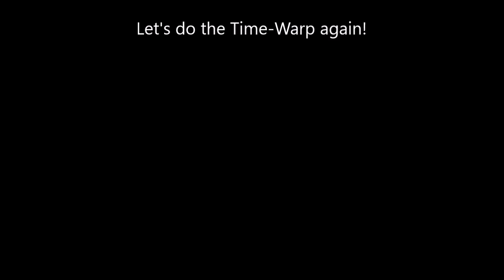Hot Patootie & Time Warp (Ukulele solo)ロッキーホラーショーより（ウクレレ・ソロ）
「ホット・パトゥーティ」と「タイムワープ」をユークで
Two pieces of "The Rocky Horror Picture Show"(1975) on uke solo
Music by Richard O'Brien, arranged and played by Yasuhiro Kadono